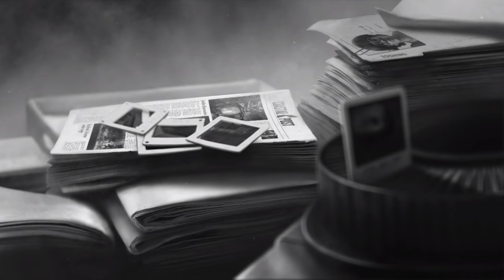First time playing - Free game on Steam - 2021Steel Rats™